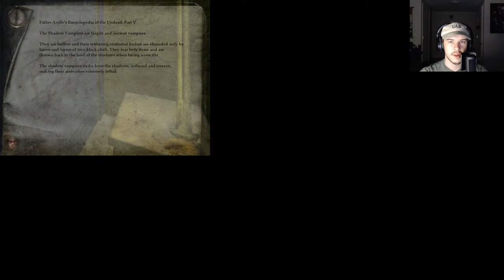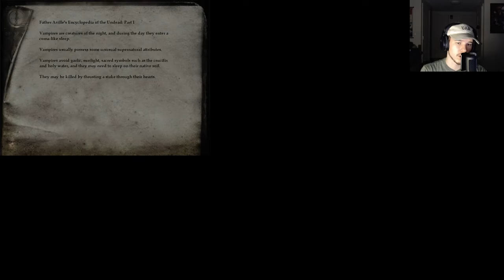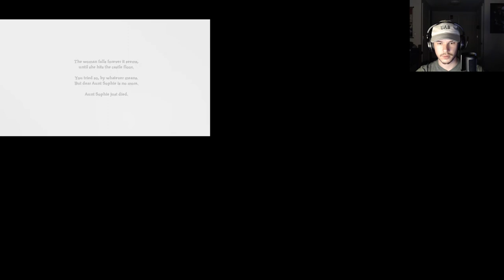Home Alone: Lost in Transylvania | Nosferatu: The Wrath of Malachi pt1pt1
Venture into the castle of Malachi with Brogan in search of his family trapped by Malachi himself and he is the only one who can save them!!